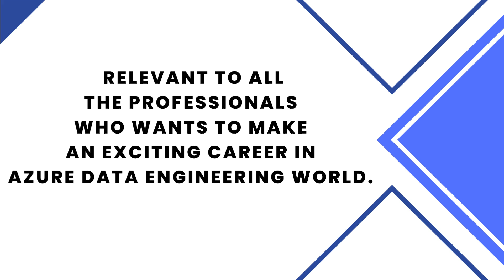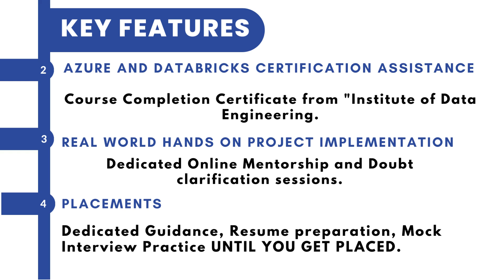AZURE DATA ENGINEER NewBatch | Data Bricks | Azure Cloud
Attend Free Demo for End to End Azure_Data_Engineer Training on April 11th, 7 AM IST.

TalendTechSolutions Team is here to help all the learners to begin their job career with a Three three-month comprehensive JOB Program which includes the above Three Major Modules and helps in excel in the technical sector. The Job program is focused on providing knowledge starting from Teaching the technology, hands-on implementation on most executable projects in Organizations, and a guide to crack the interviews. The Team is dedicated to committing to you in the whole Job placement journey. For more individual focus and guidance